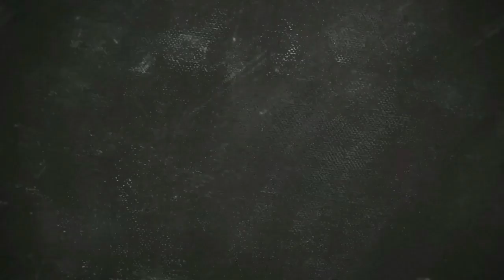#31 Nos vamos a los octavos de la champions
Ultimamente entre jugar ark, hacer directos, y editar bien los videos, no me da la vida para crear todo el contenido en YT que quisiera, pero os quiero igual.

Hago directos en twitch todos los dias, por si algún día os apetece pasaros

También tengo un discord en el que van saliendo cosillas y voy poniendo fotos e informando de cosas